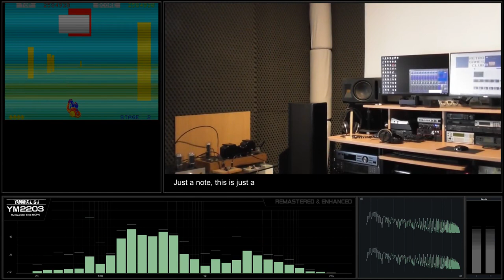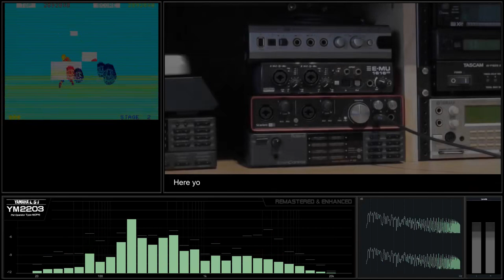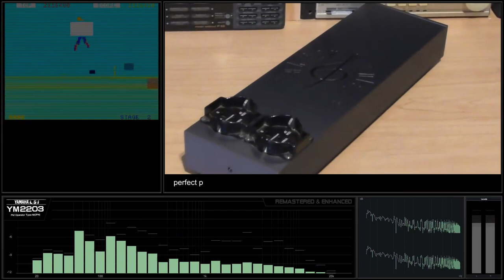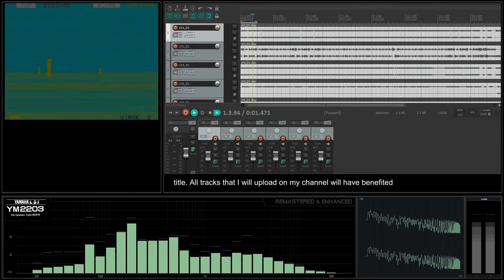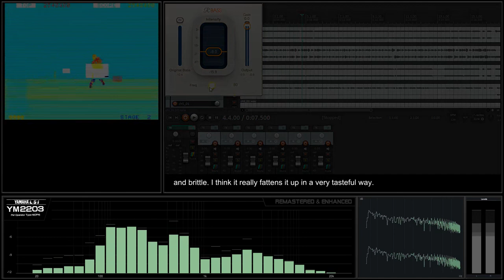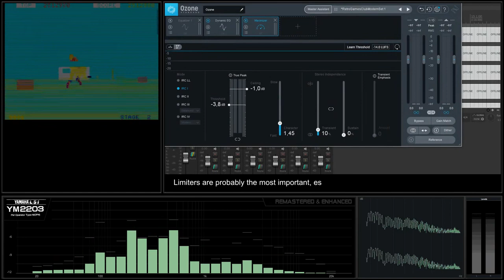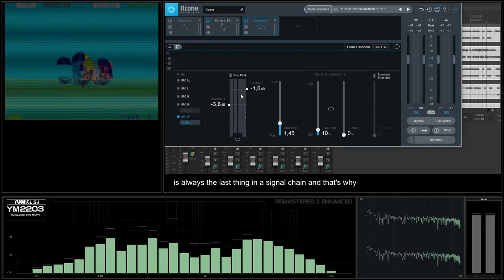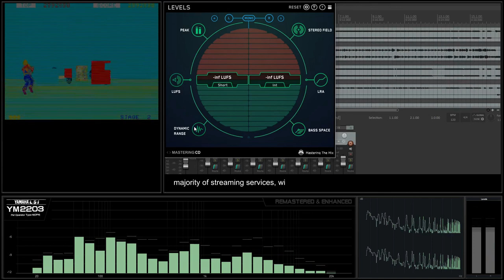[NEC PC88 Soundtrack - YM2203] Space Harrier - Track 01 Main Theme [Remastered & Enhanced]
NEC PC-88 Soundtrack - Space Harrier - YM2203
Remastered & Enhanced version by RetroGamesClub
Recording: Real Hardware, YM2203 Chipset